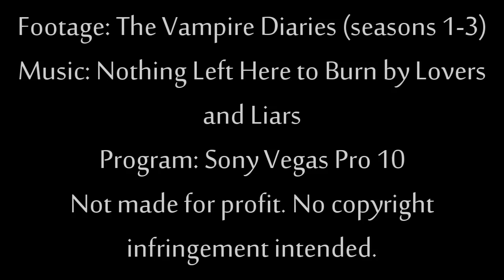Bonnie Bennett - Nothing Left Here To Burn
"I've given you every part of me."

I know I used some clips more than once, but this show loves to gloss over things that have to do with Bonnie and this was a fast paced video, so yeah...

Song: Nothing Left Here To Burn
Artist: Liars and Lovers

Thanks in advance for any comments, favorites, etc.!